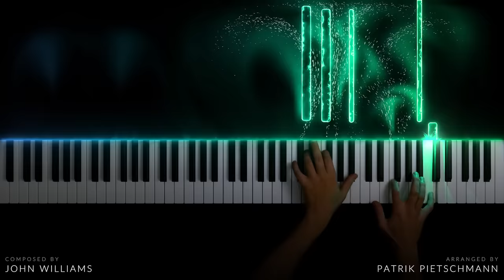Star Wars - The Force Theme (Piano Version)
Many of you have asked for it, now you get it. The "Force Theme" can be heard in all nine Star Wars movies and especially often in the new "Star Wars: The Rise of Skywalker" (yes, I have already watched the movie). This arrangement is based on the track "Light of the Force" from "Star Wars: Return of the Jedi" but I have extended it a bit, otherwise it would have been even shorter.

I wish you a Merry Christmas and a Happy New Year! Thank you for supporting me again this year by watching my videos, subscribing, commenting, pressing the like button, buying my sheet music and streaming my recordings on Spotify and other providers. See you next year!